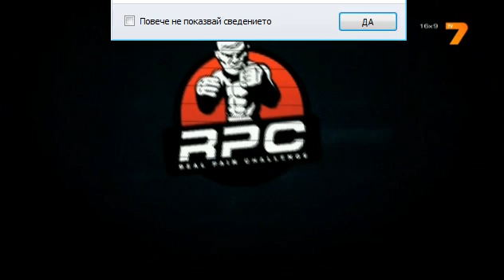Ronny Alexander vs Georgy Valentinov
Ronny Alexander vs Georgy Valentinov, RPC: Be Strong, 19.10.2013, Sofia, BULGARIA